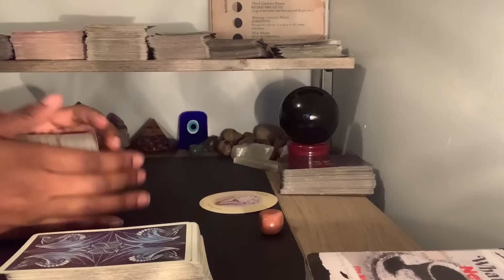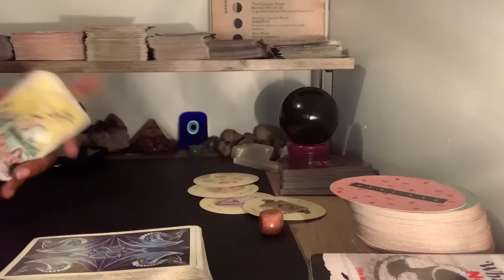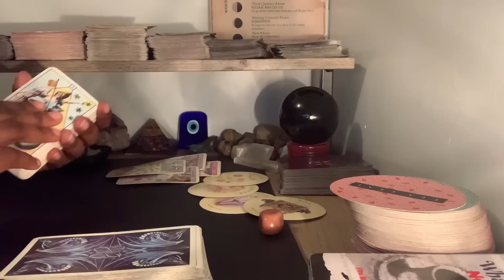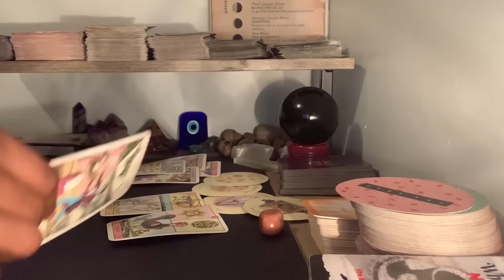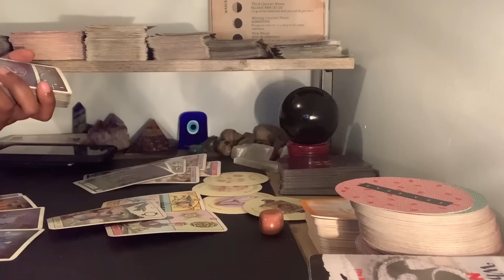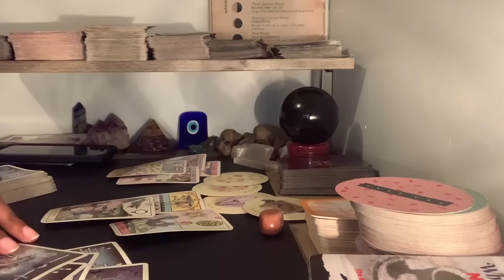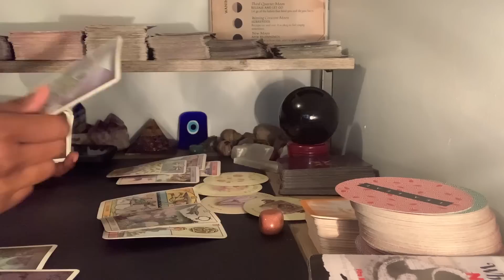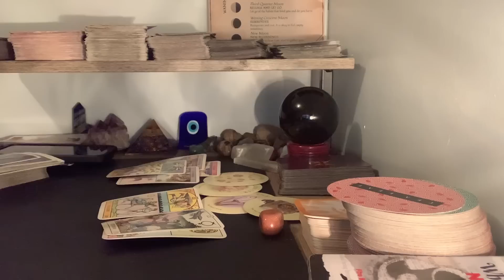Virgo-They Want Revenge But The Universe Has Other Plans ⚖️💸❤️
Named; ThousandPetalTarot